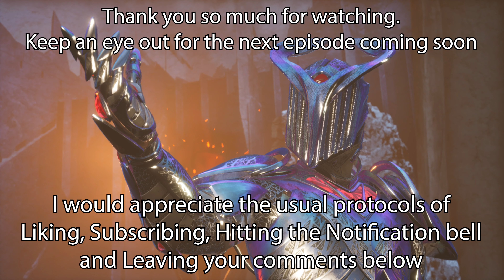Immortals of Aveum - Part 5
AVEUM IS CRUMBLING APART...

Summon your power, stop the Everwar, save the realms. Immortals of Aveum is a single-player first person magic shooter that tells the story of Jak as he joins an elite order of battlemages to save a world on the edge of abyss.